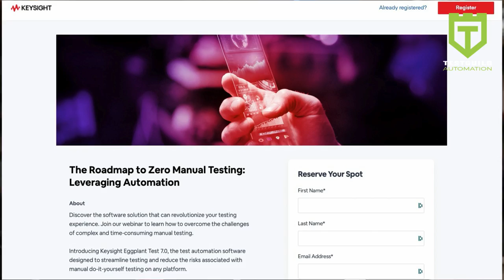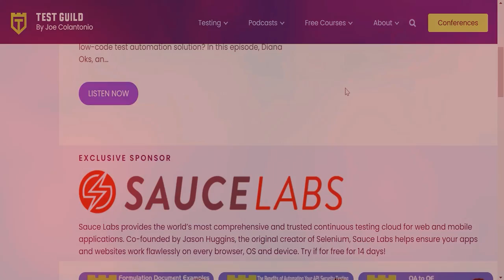What Is Automated QA Testing? Benefits and Challenges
If you want to learn more about what is automated QA testing, you can

This video covers the following subjects:

- What is automated QA testing?
- Automated QA testing
- QA testing
- QA automation

When searching for videos about what is automated QA testing, YouTube is the best place to go.

What is automated QA testing, that obviously intrigues you and other individuals I made this video about this topic.
If you wish to learn even more about what is automated QA testing, suggest you check out our various other video clips

Have I responded to your concerns about what is automated QA testing?